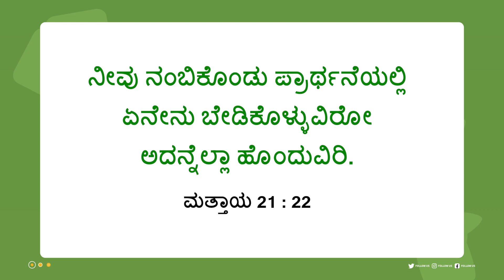ಯೇಸುವಿನೊಂದಿಗೆ ನಡೆಯಿರಿ | ಸಹೋ. ಮೋಹನ್ ಸಿ. ಲಾಜರಸ್ | ಸೆಪ್ಟೆಂಬರ್ 24 | Kannada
Jesus Redeems
Gethsamane Prayer Centre
23, Nethaji Road
Opp. BWSSB Office
Frazer Town
Bangalore
Karnataka
560005
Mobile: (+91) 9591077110